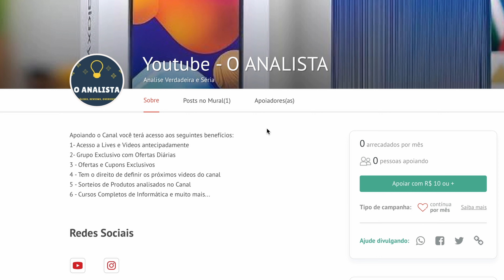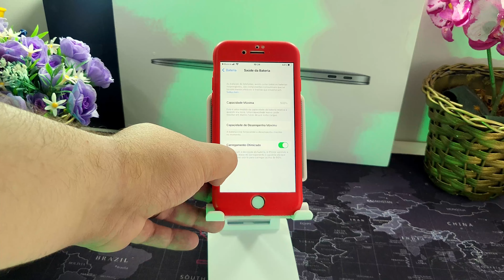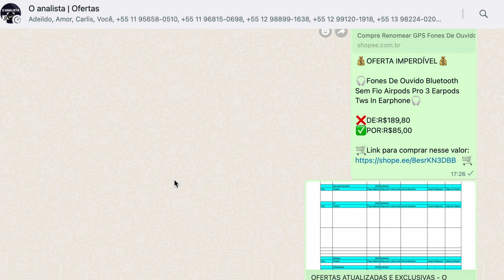Minha Experiencia real de USO do iPhone 7 em 2023 - Não é OPINIÃO é EXPERIENCIA DE USO! iPhone 7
iPhone 7 para 2023 vale a pena mesmo sem atualização? teste de apps, ios 15.7, genshin impact...

📌Qualquer Produto (Amazon)

🎯 Capa para Iphone 11 12 Pro Max Xr X Xs 7 8 Plus Se 2020

😀Rede Social😀

📸 No Instagram tem conteúdo exclusivo! SEGUE LÁ!

Ofertas iPhone 7 Rosé 32gb usado

✮✮Galaxy A03

✮✮Moto G31

➩Até 1400 reais:
✮✮✮Galaxy A33 5G

✮✮✮Poco X4 GT

Se for comprar pegue FRETE GRÁTIS! Com Amazon PRIME (30 dias grátis)

📱 MI 9 Lite
⌚️ MI BAND 5

Itens que MAIS recomendamos:
POCO F4 GT (MELHOR CELULAR GAMER)
SmartWatch Custo Benefício

🕒🕒 Capitulos 🕒🕒
00:01 Introdução
01:06 Minha nova Capinha 360
05:17 Ponto Negativo
07:25 Bateria e tempo de tela ligada
11:17 Conclusão